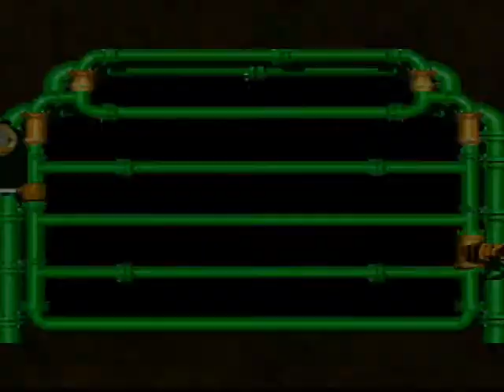Super Mario RPG (7) La forêt des faux fourrés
L'heure est grave : les Toads de la cité Rose sont quasiment tous paralysés par cette horrible malédiction des flèches. Mario et Mallow se lancent à la poursuite de Geno dans une forêt touffue remplie de wigglers !

La musique de cet endroit est énorme, contrairement au boss trollesque que nous affrontons au fin fond des bois. Oui, je sais, je me plante en beauté dans le labyrinthe, mais je récupérerai les coffres cachés plus tard =)

Et le 2ème morceau d'étoile est déjà à nous !